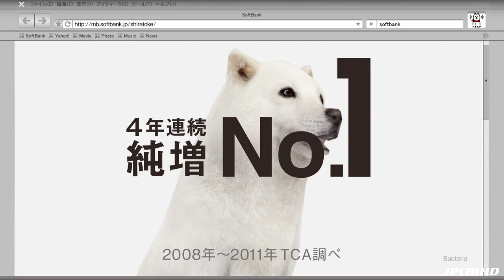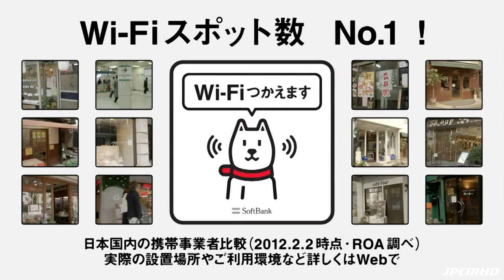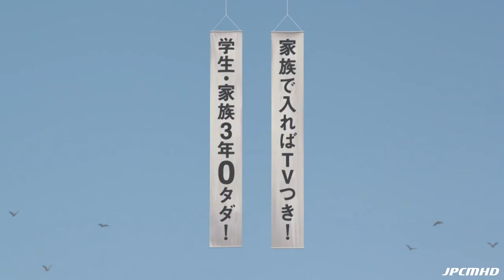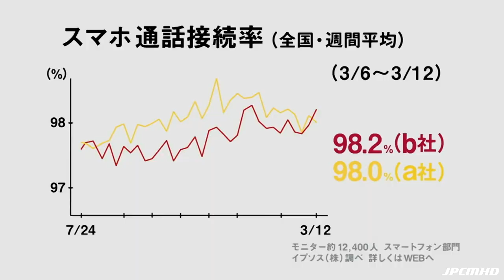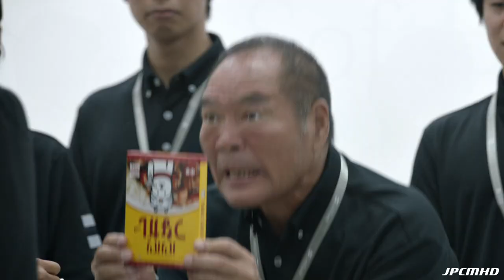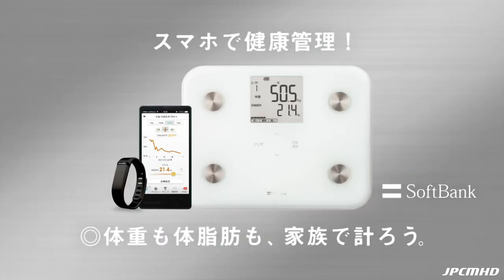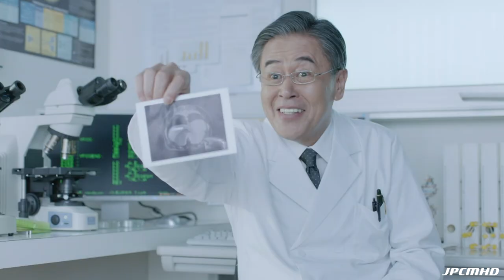JAPANESE COMMERCIALS | SPECIAL | THE FAMOUS SOFTBANK DOG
Otousan overdose! A whole compilation dedicated to the coolest dog in Japan! (∩_∩) And with English subtitles! Enjoooooy! (^_^)--b

By the way, and regarding the order in which the commercials were placed in this compilation, like I said in the comments: "I added them in chronological order at first but I didn't like how the compilation turned out (felt repetitive, mostly due to hearing the exact same jingle constantly), so I decided to respect the chronological order as much as I could but mixing them together so it was a more dynamic and pleasant experience". Sorry if this was a let down for some of you.

And regarding this new series and the reason I decided to create it, let me clarify things a bit about each series:

- "JAPANESE COMMERCIALS!!": This is the regular series. These compilations (usually) come every two weeks and only include brand new commercials.

- "FUNNY, WEIRD & COOL JAPAN!": These compilations are like a "Best of" selection of the most interesting commercials aired in Japan in recent times. If you would like to watch just the best commercials from Japan, that's the series you would want to check.

- BRAND or THEMED Series: This new series aims to put together those commercials that are about a particular topic or theme like this from SoftBank with the talking dog or others like the Pocky series from Glico or the Cup Noodle one from Nissin.

Lastly, but not least, both the "FUNNY, WEIRD & COOL JAPAN!" and the "BRAND or THEMED Series" compilations are meant to fill the gaps in those weeks on which there are not regular compilations being uploaded.

Hope that helps! (☆^ー^☆)

ツ✌